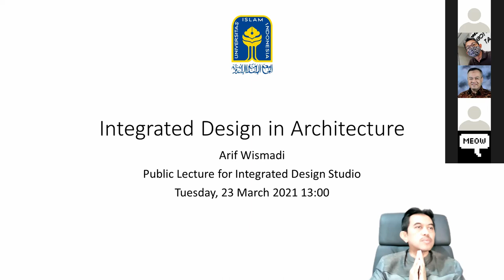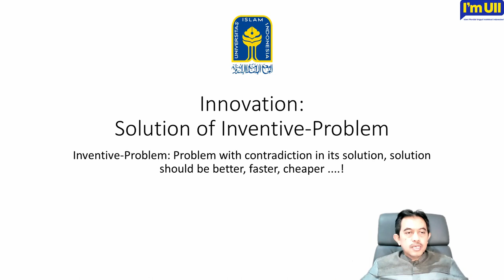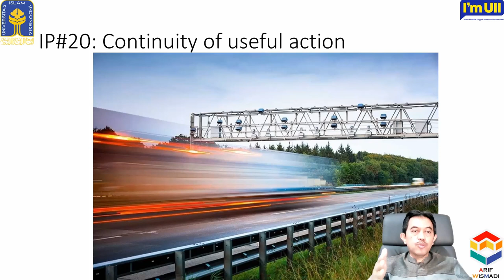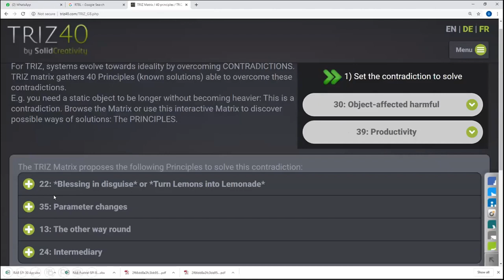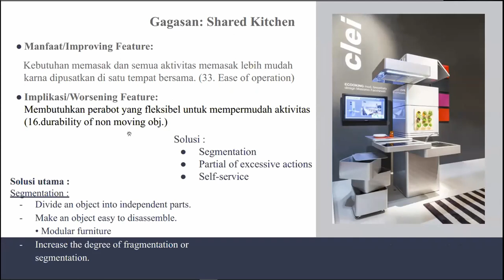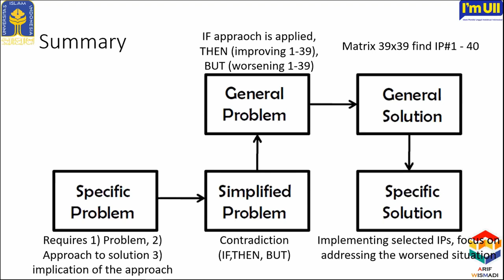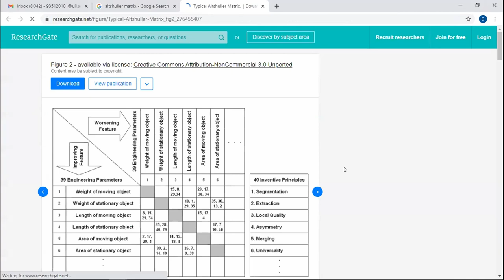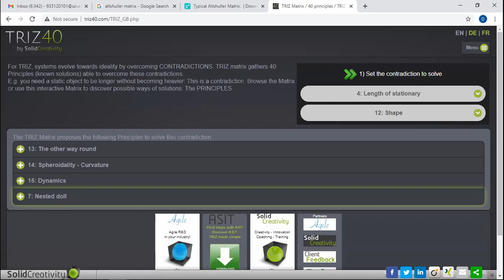Integrated Design in Architecture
Public Lecture
Integrated Design Studio
Speaker:
Assist. Prof. Dr. Arif Wismadi